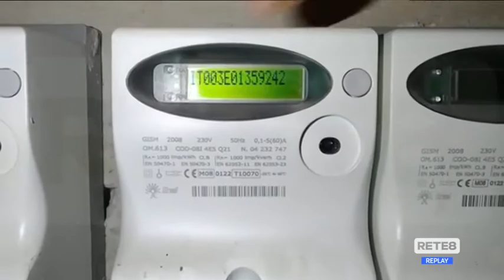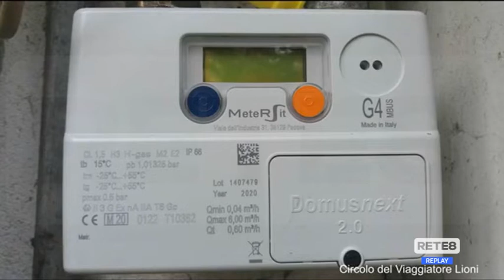Caro energia - I consumatori scrivono a Draghi